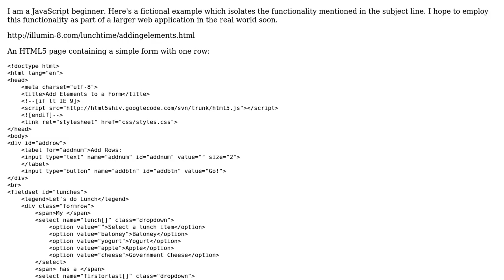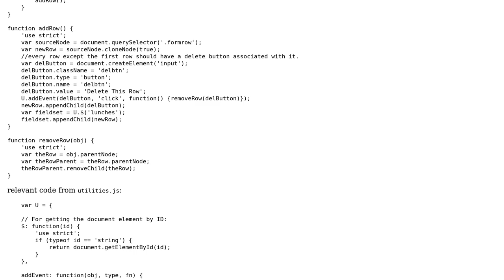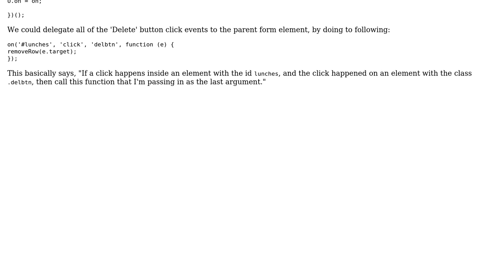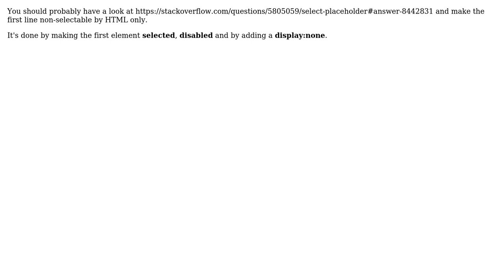Using JavaScript to add and delete rows from an HTML 5 form (2 Solutions!!)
Using JavaScript to add and delete rows from an HTML 5 form

With thanks & praise to God, and with thanks to the many people who have made this project possible! | Content (except music & images) licensed under CC BY-SA | Music | Images & others | With thanks to user kavun user Jamal user DeeDee user Arne and the Stack Exchange Network Trademarks are property of their respective owners. You are responsible for your own actions.